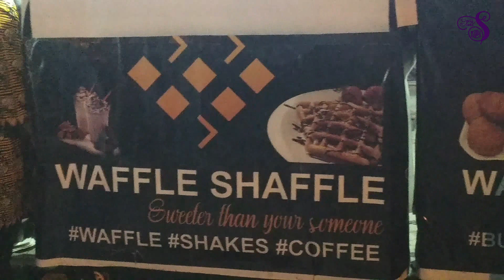Waffle Shaffle | KARACHI KI GALI MEI BELGIAN WAFFLE in just 150Rs | Sweet Dish | Street Food Karachi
Waffle Shaffle is a belgium sweet dish with sweet toppings of sprinkles , bunties, chocolate cookies filled with dark chocolate and neutella makes the dish very tasty and delicious. its a New Shop at the mentioned location and become very popular in just few days people are crazy for this Waffle Shaffle.

Heaven for waffle lovers Highly recommended to everyone must try this you will love it.
Thora time lagta hai magar scene high hai.

for your information you can booked your order earlier.

Location : Near Taleemi bagh, Biryani chowk, Federal B Area Naseerabad Block 14 Gulberg Town Karachi, Pakistan

Damage : 150PKR

Sahil Shahbuddin